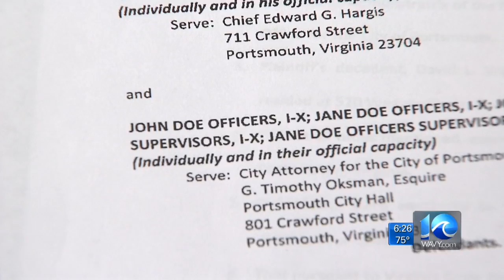Legal Liability: Adding Up The Costs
WAVY News 10 July 20, 2017